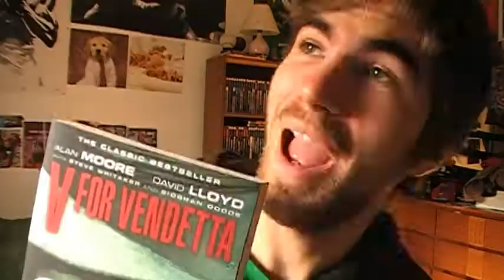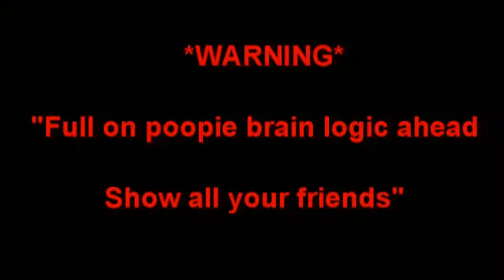Comic Book Rage Quit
Returning back to the golden oldies of the SergeantSatire days...
I TELL A STORY...in a spectacularly bonkers fashion

enjoy? oh and show your friends if you liked this...yeah, that'd be nice